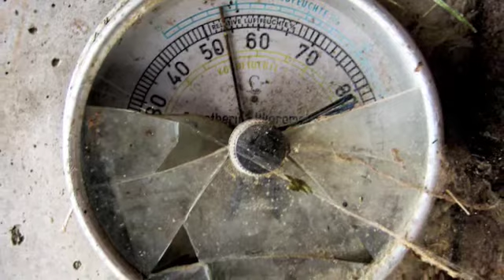Dettagli n° 1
Una serie di macro, il mondo visto da vicino.